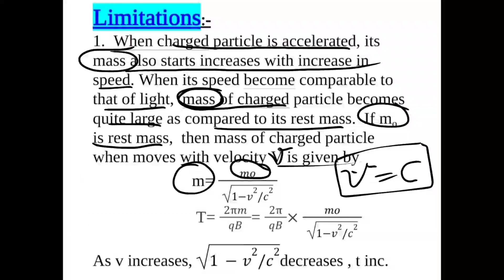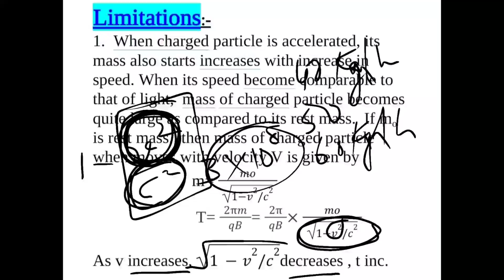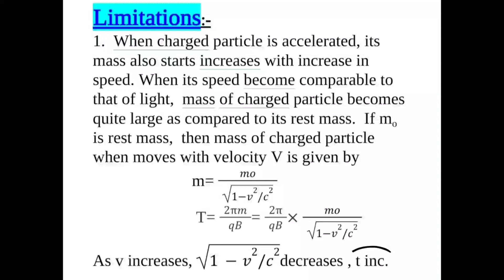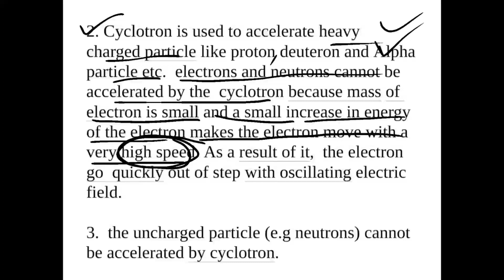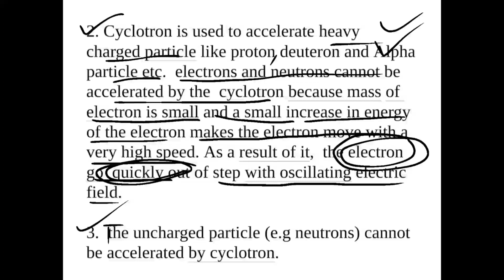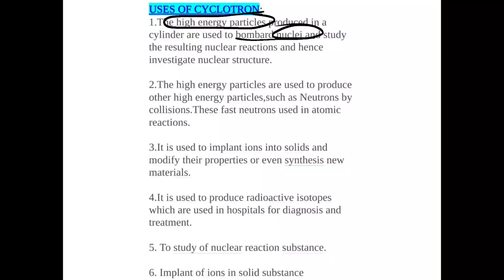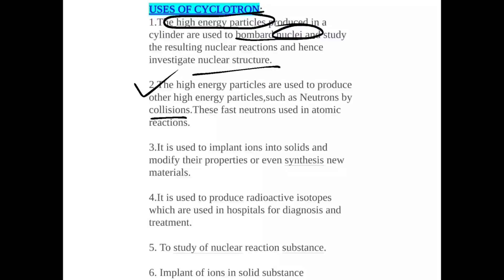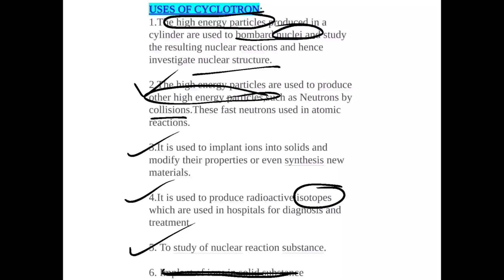Class XII Physics; Unit 3rd; limitations and uses of cyclotron